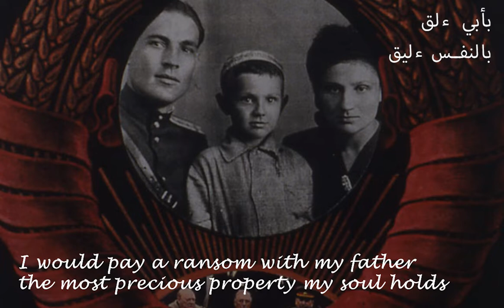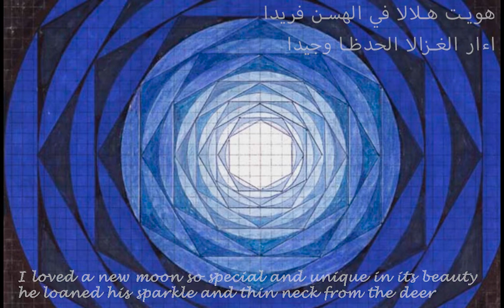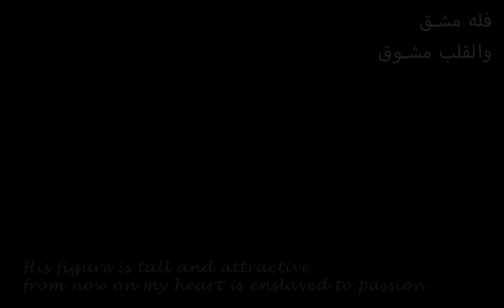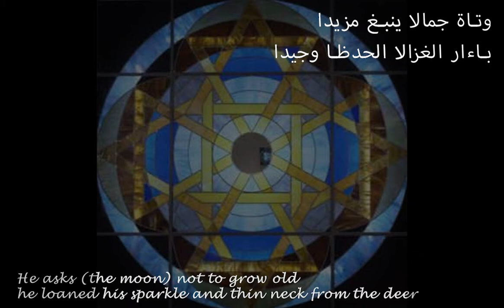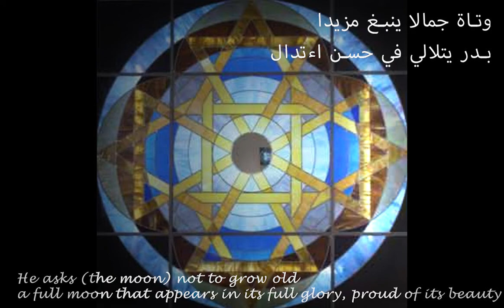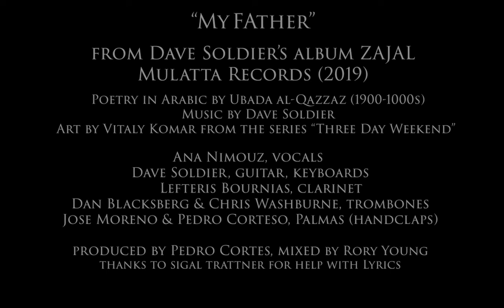Dave Soldier - My Father (poetry by Muhammad ibn 'Ubada al-Qazzaz. art by Vitaly Komar)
poetry in  Arabic by Ibn 'Ubada al-Qazzaz (a.k.a. Muhammad ibn Ubada al-Qazzaz) (900-1000s in Spain)
artwork by Vitaly Komar from "Three Day Weekend"
on the  album ZAJAL by Dave Soldier, Mulatta Records
ZAJAL features lyrics in medieval Hebrew, Arabic and Spanish from Andalusia and its environs. This “Golden Age of Hebrew Poetry” and “Golden Age of Arabic Poetry” initiated virtually the entire Western song repertoire, meaning Schubert, the Beatles, Hank Williams, opera and most of the other art and pop music of our world.

music, guitar, keyboards by Dave Soldier
vocals  Ana Nimouz
clarinet by Lefteros Bournias
palmas (handclaps) by Jose Moreno & Pedro Cortes
trombones Dan Blacksberg, Chris Washburne
produced by Pedro Cortes and Rory Young

بأبي ءلق
بالنفس ءليق
هويت هلالا في الهسن فريدا
اءار الغزالا الحدظا وجيدا
زانه رثق
والقد رشيق
بدر يتغلب بالثخر المبين
ءسار معقرب ءلى ياسمين
فله مشق
والقلب مشوق
وتاة جمالا ينبغ مزيدا
بدر يتلالي في حسن اءتدال

I would pay a ransom with my father
the most precious property my soul holds

I loved a new moon so special and unique in its beauty
he loaned his sparkle and thin neck from the deer

Blessings adorn him, his figure was graceful
a full moon that is captivating with his recognized charm
his cheeks directed towards the ground, curving on the jasmine

His figure is tall and attractive
from now on my heart is enslaved to passion

He asks (the moon) not to grow old

a full moon that appears in its full glory, proud of its beauty

translation Ana Nimouz